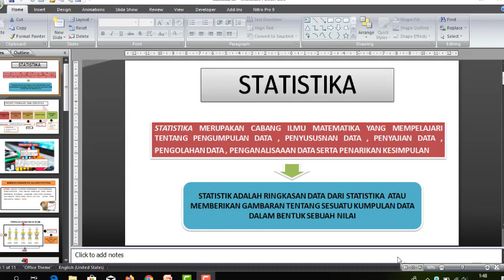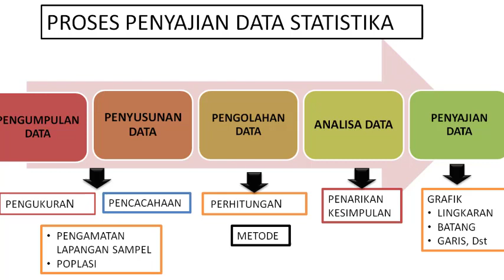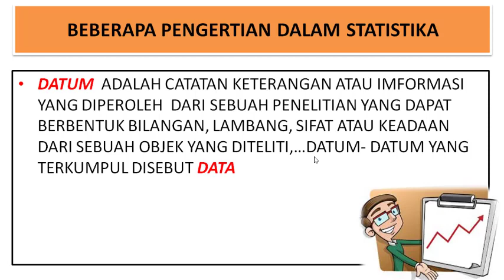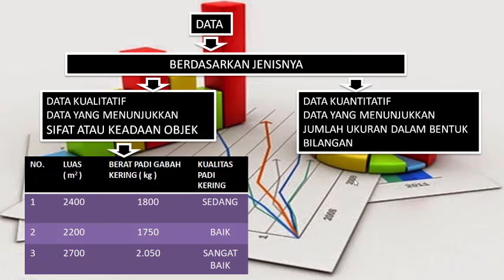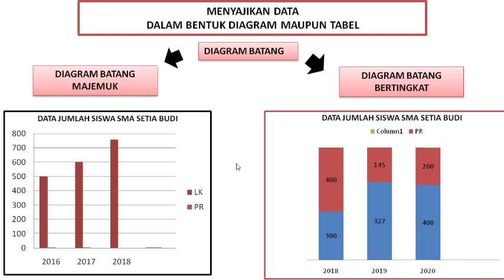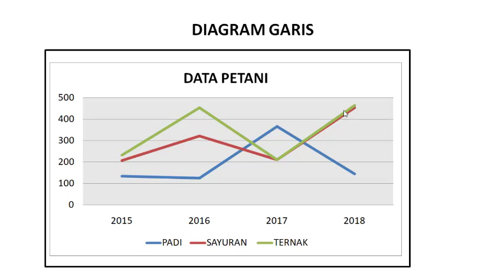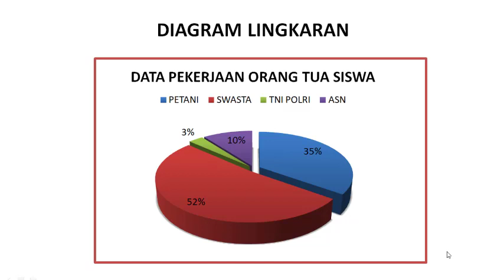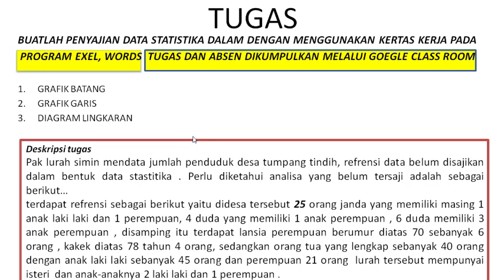XII IBB MATEMATIKA WAJIB..TUTORIAL KE-1 FADHILAH IMAM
STATISTIKA / PENDAHULUAN